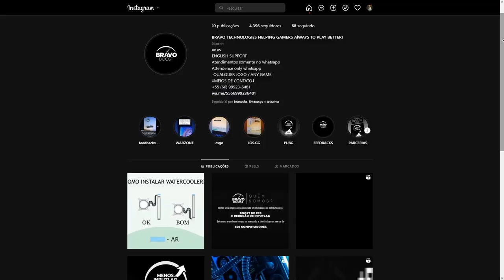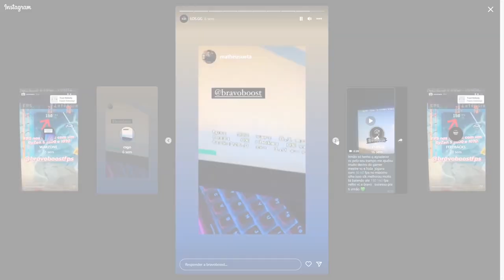MCH NÃO ESPERAVA POR ISSO!!!! kkkkkkkkkkkkkkkkkkkkkkkkkkkkkkkkkkkkkkkkkkkk (Live Cortes)